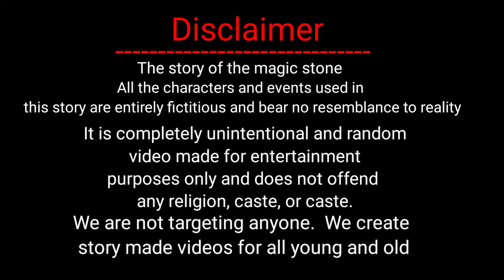জাদুর পাথরের ইচ্ছা পূরণ || Jadur Pathorer Golpo || rupkothar golpo bengali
bangla golpo

জাদুর পাথরের গল্প

The story that we have created is magic stone, this story is completely fictional and has no resemblance to reality. If you like this story, please watch it. We are making this cartoon for everyone, young and old, for your entertainment.

new bangla cartoon story

jadur pathar golpo
Bangla new cartoon
Bangla animation
Thakurmar Jhuli Golpo
Hindi cartoon kahani
Gopal Bhar Golpo
Kolkata Bangla cartoon
Jadu cartoon
bhuter cartoon
dayani cartoon diana cartoon
Bangla Cartoon story
Bangla mojar mojar cartoon
English cartoon
bangla horror cartoon movi
bhuter golpo